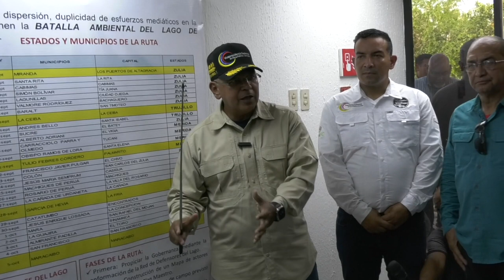CENTRO DE MONITOREO Y CONTROL PARA LA RECUPERACIÓN DE ESTE ÍCONO ZULIANO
El Instituto para el Control y la Conservación de la Cuenca del Lago de Maracaibo (Iclam), será el centro de monitoreo y control para la recuperación de este ícono zuliano, donde se realizan trabajos de adecuación y modernización, los cuales supervisamos junto al ministro del Poder Popular para el Ecosocialismo, Josue Lorca.

En estos espacios, también anunciamos el inicio del programa “Ruta por el Lago” integrado por los distintos niveles de Gobierno, la FANB y los cuerpos policiales con el Poder Popular, para desarrollar un gran encuentro de saberes y conformar la Red de Defensores del Lago, a fin de encarar cada una de las problemáticas que tienen las comunidades que viven en sus riberas.

¡El pueblo es protagonista en la recuperación del Lago!